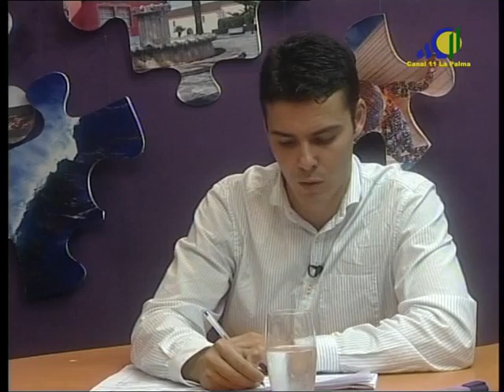CONTROVERSIAS SEGUNDA PARTE 250914